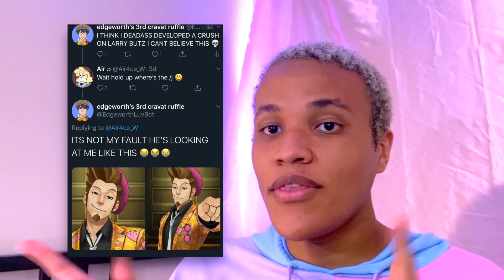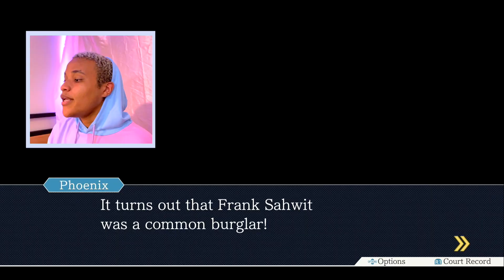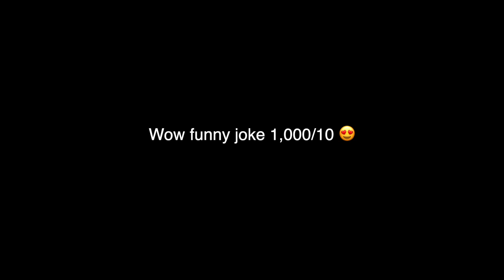THE GAY LAWYER GAME (Ace Attorney Trilogy Part 1)